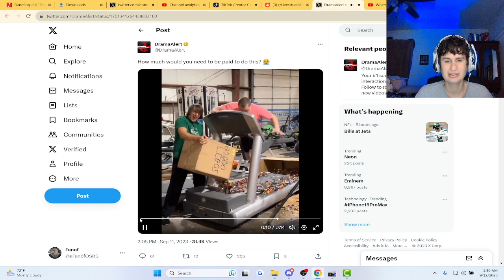Lego Meme taken to the extreme.. | fanof reacts to @DramaAlert (via X)